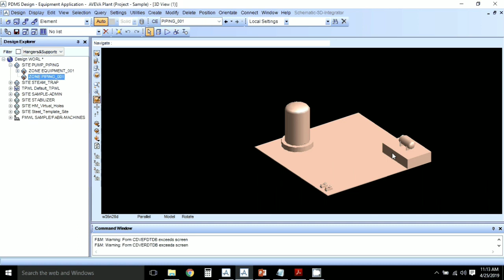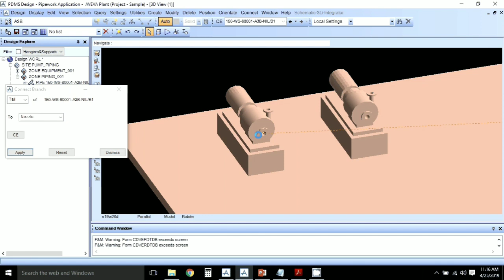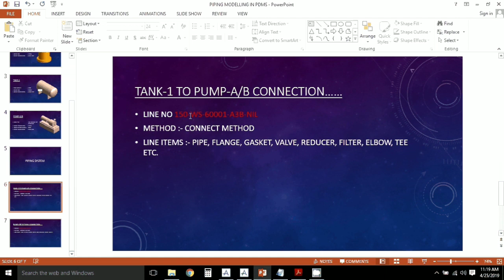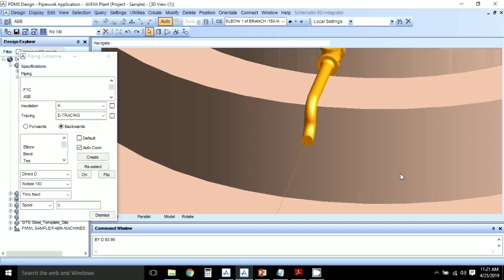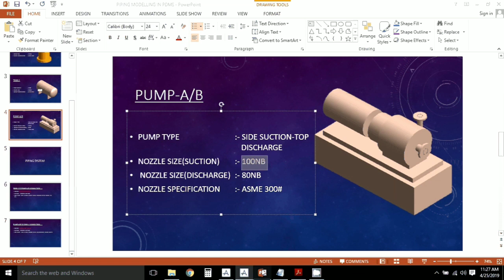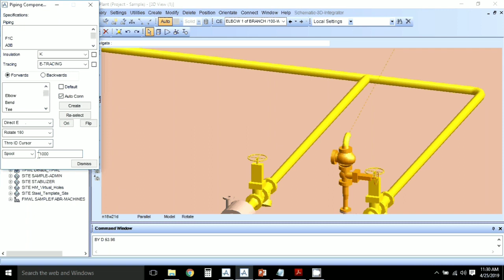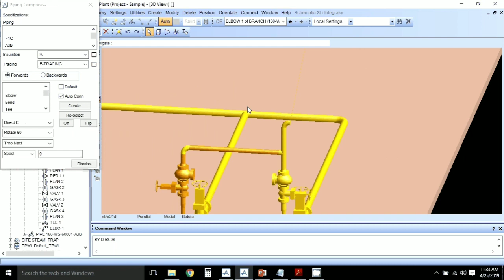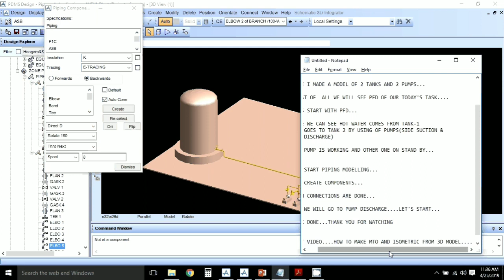PIPING DESIGN IN PDMS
Piping Design
Plant Design
3D Modelling
PDMS

PDMS piping modelling
PDMS piping design
piping design
piping engineering
piping components
piping basics
piping theory
piping design training
piping design software
piping design engineering
piping modelling
piping software
PDMS lesson
PDMS lesson 1